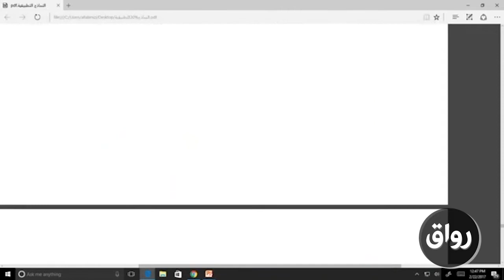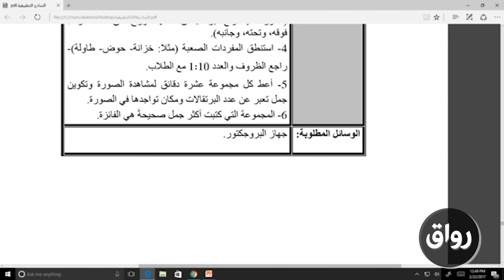رواق : الألعاب اللغوية وتعليم اللغات الأجنبية / نماذج تطبيقية من الألعاب اللغوية - الجزء الثاني ٢